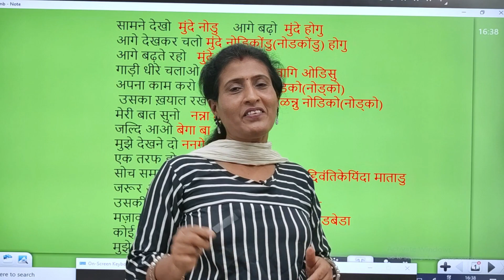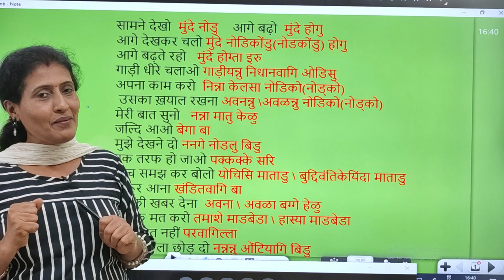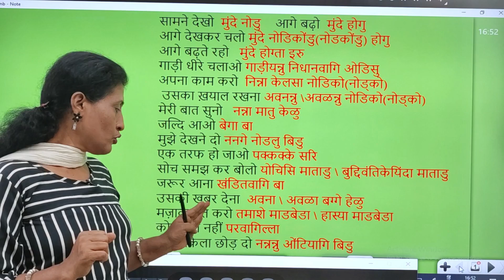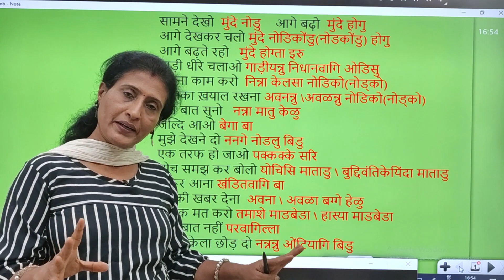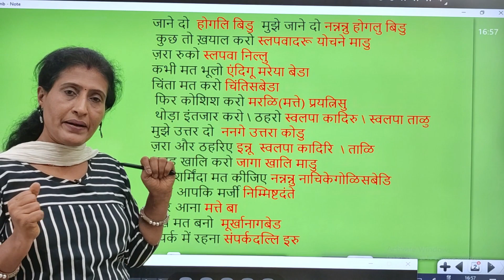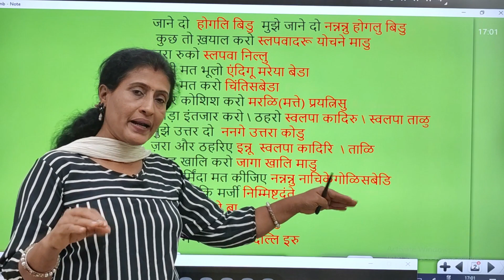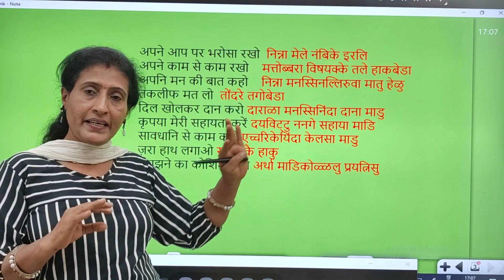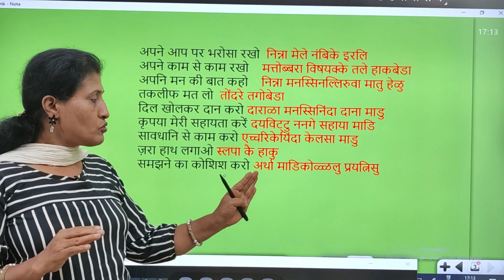Daily usage sentences in Kannada, Spoken Kannada through Hindi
Daily usage sentences in Kannada, Spoken Kannada through Hindi#learnkannada